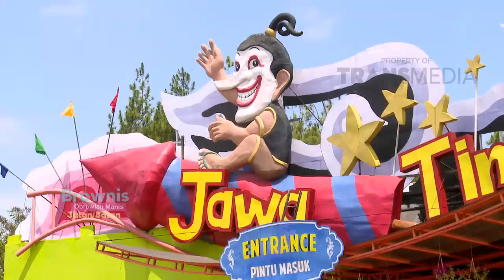BROWNIS - Mengenal Kebudayaan Adat & Suku Di Seluruh Indonesia Di Jatim Park, Batu (7/10/18) Part 1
BROWNIS
TAYANG SETIAP HARI PUKUL 13.00 WIB